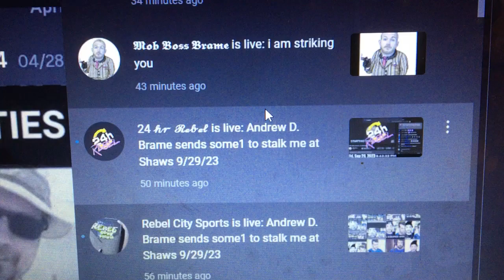Andrew, your name has been out there for Years. You have continued to share your name. Dumb ass.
Are you wanting someone who you STALK and HARASS to do the same thing your mother did to herself, @conniecawksmack ?
That little methy giggle tells us a lot about you, bro.
Has your meth use screwed up your brain that much, Andrew? Your little stunt spamming Silver Diamonds chat today for attention, was attention seeking, rude and NOT funny.   I was embarrassed for you, dude.  Your BEHAVIOR says you are on some kind of DRUG. What drug are you on, Andrew? Are you back on Meth?
Instead of stalking and harassing people on YT, perhaps Concentrate on doing good things for your daughter (who you never see, because of a Court order).
You can't seem to hold a JOB for more than a couple weeks, dude.  Get some help for your aggression and some mental health help for what your mother did in shooting her head off in front of you.  Witnessing that shit has LASTING effects.  Get help with that, bro.
 There is help out there for people like you, Andrew, you don't have to choose to be stupid and aggressive toward people you feel are weaker than you are.  By being a harassing, ABUSIVE, CUNT yourself @conniecawksmack ,  you show how Weak YOU actually are.
We have witnessed you being abusive to Ace B.  You have been abusive to her live on YT, what are you doing to her in person, behind closed doors, @conniecawksmack ?
It sucks to be you.